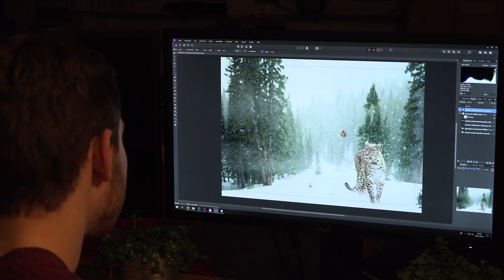4. Advent 2018 mit GEWINNSPIEL VIER - CampusTV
Zum vierten Advent bekommt ihr einen Blick hinter die Kulissen. Das CampusTV Team in seiner fast ungeschnittenen Form. Wir sind schon ein witziger Haufen, nicht wahr?

Über Feedback, Anregungen und Wünsche  würden wir uns sehr freuen! Wie ein Kätzchen über eine Schüssel Milch (mindestens)!

Diesmal zu gewinnen :
- 1x Geheimnis
- 1x ein anderes Geheimnis
- 1x das dritte Ding!

(Weil Weihnachtsgeschenke immer verpackt sind und man sie erst beim Öffnen zu sehen bekommt)

Die Regeln sind die selben wie letztes mal. Mitmachen kann jeder, der den Kanal abboniert hat und unter diesem Video einen Komment hinterlässt mit dem Hashtag CampusTVAdvent! Teilnahmefrist geht bis zum neuen Jahr - also dem 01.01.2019 um 18:00Uhr (damit ihr euren Silvesterrausch ausschlafen könnt).

Die Auswahl der Gewinner findet per Zufall statt nach Ende der Frist also Dienstag 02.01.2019. Die zwei Gewinner werden per Antwortkommentar oder Direktnachricht über YouTube angeschrieben und müssen sich innerhalb von vier Tagen um 12:00Uhr zurück melden, sonst verfällt der Gewinn und es wird ein neuer Gewinner rausgesucht.

Die Preise sind nicht übertragbar, eine Auszahlung ist nicht möglich und richtet sich nur an eingeschriebene Studenten der Hochschule Kaiserslautern! Der Rechtsweg ist ausgeschlossen :)